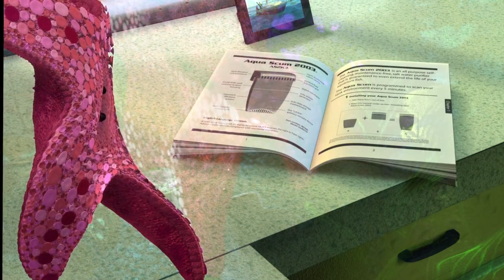[YTP] Finding Nemo (Clean)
Another YTP